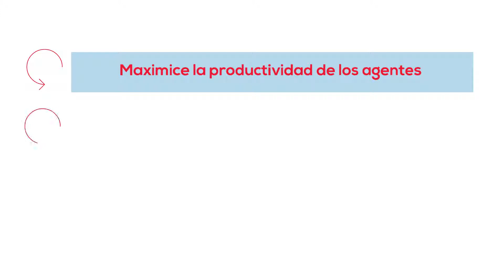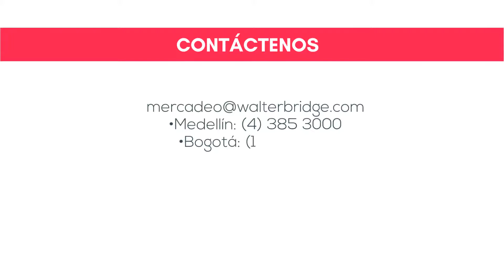Simplifique o flexibilice su operación de atención al cliente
Hágalo con las soluciones y el soporte de Walter Bridge:

•Maximice la productividad de los agentes
•Disminuya los costos operativos
•Brinde flexibilidad a sus operaciones
•Implemente nuevos canales de contacto
•Facilite la gestión de infraestructura tecnológica
•Financie y brinde viabilidad a sus proyectos

Medellín: (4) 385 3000 / Bogotá: (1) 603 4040